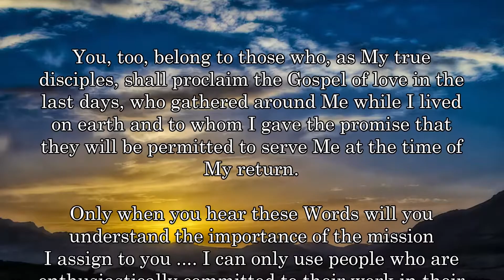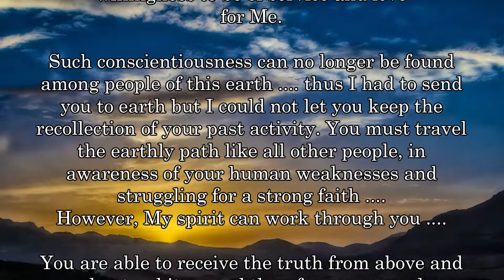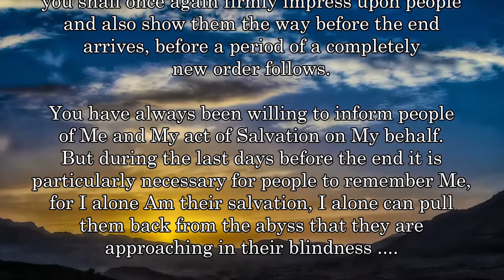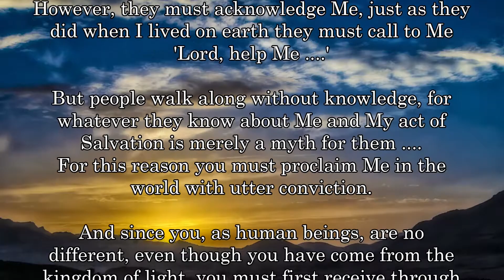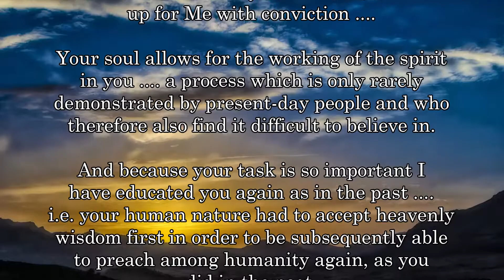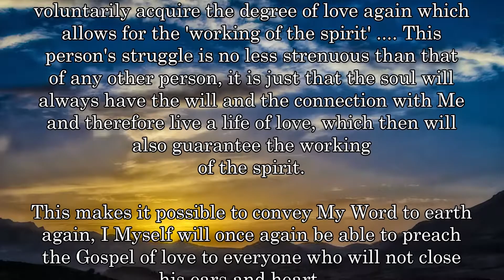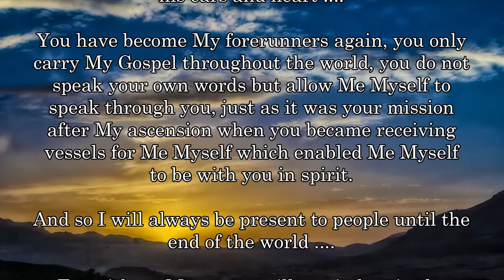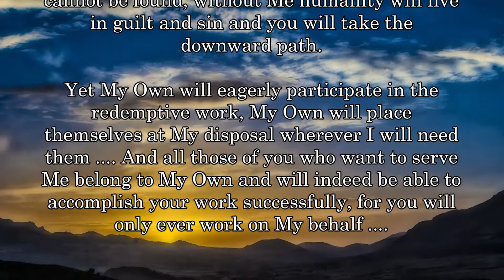BD 7080 - EMBODIED BEINGS OF LIGHT .... JESUS' DISCIPLES DURING HIS TIME ON EARTH ....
A selection of God's revelations to Bertha Dudde, a seamstress from Schlesien,
in this book, specifically on the events of the end times, received from 1937
to 1965 by the Inner Word according to John 14.21 and Jesaja 42.9 and 48.6

These last seven years of the earth begin with the passing away of an earthly
ruler and the subsequent outbreak of the Third World War, which God will then
end with a worldwide unprecedented natural disaster. God keeps his biblical
promises as they are written: Isa.42.9

Behold, the former things are come to pass,

and new things do I declare: before they spring forth I tell you of them.

Thou hast heard, see all this; and will not ye declare it ? I have shewed thee
new things from this time, even hidden things, and thou didst not know them.

check it out! German & English